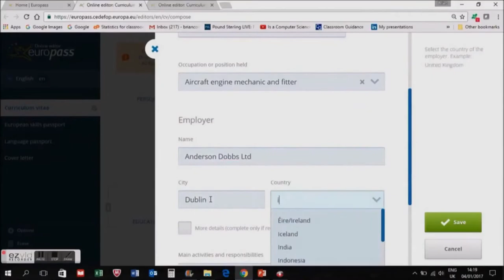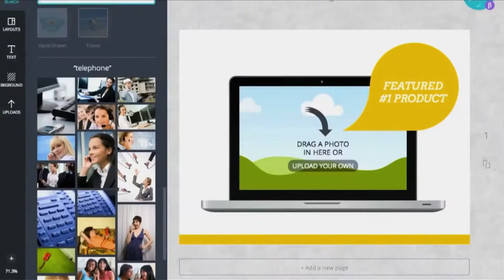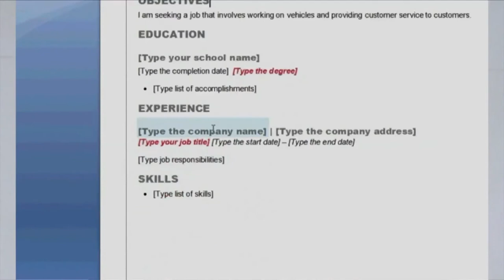Aprende a realizar una hoja de vida perfecta C50 N10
En el Top Digital de Vive Digital TV conoce las aplicaciones que te permitirán crear una hoja de vida competente.